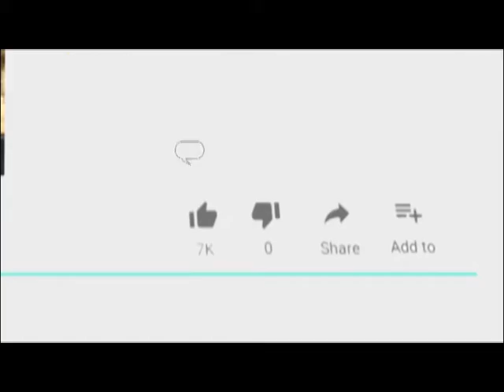अयोध्या में भगवान राम मंदिर बनने से देश का गौरव बढ़ेगा ,संसार मे देश का डंका बजेगा